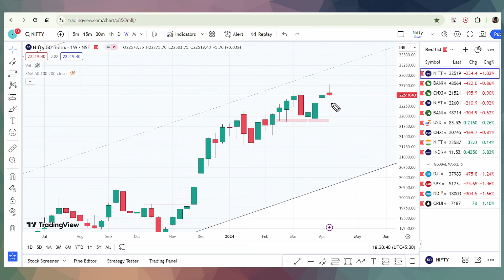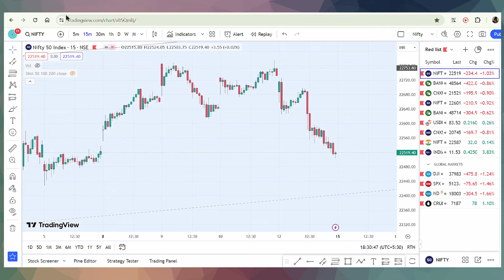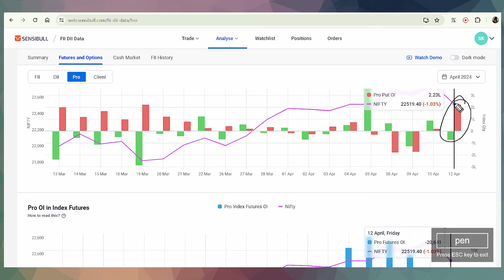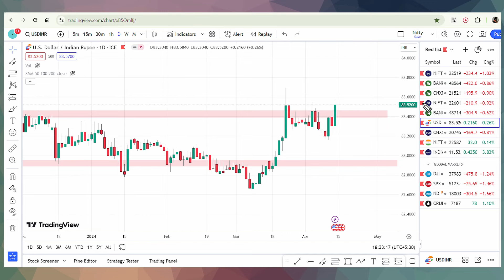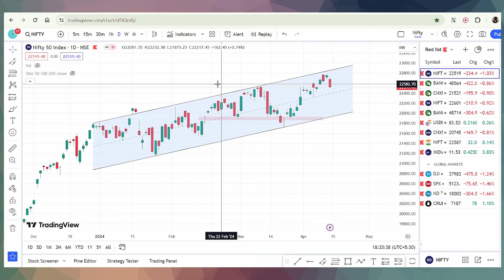Nifty, Banknifty and USDINR Analysis for tomorrow 15 April